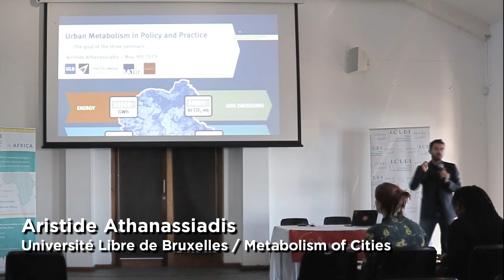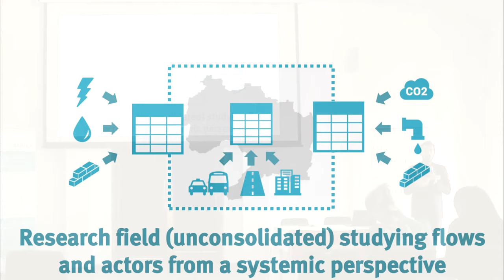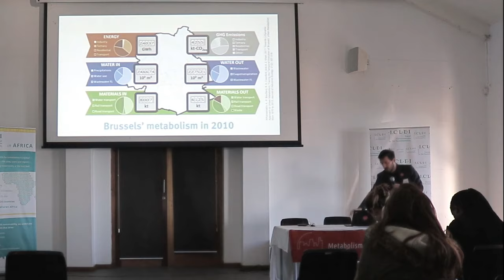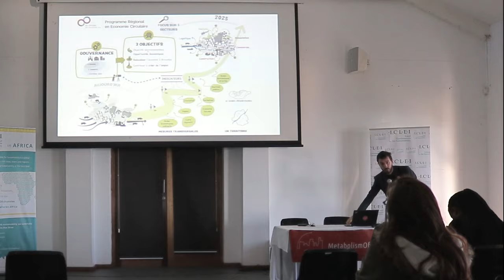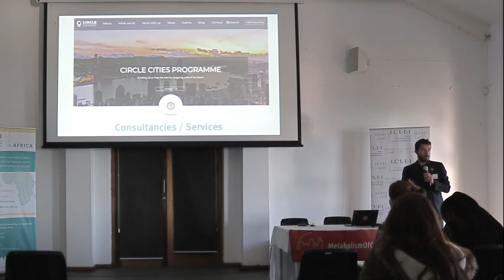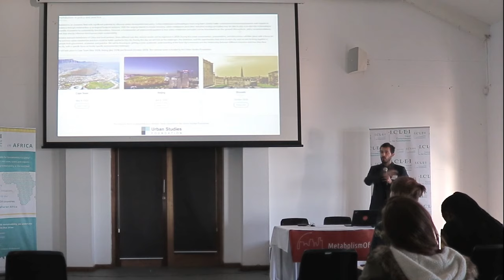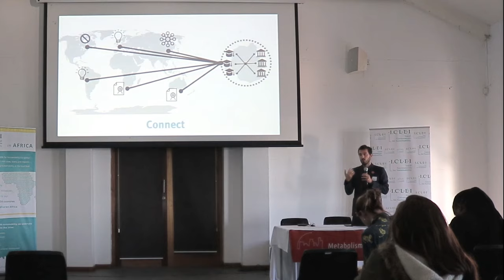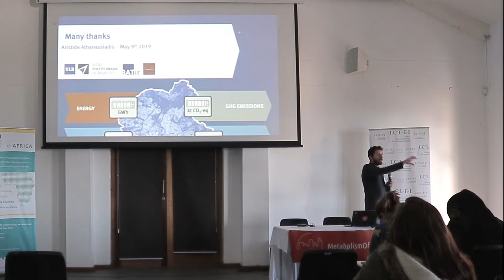The 2019 Urban Metabolism in Policy and Practice Seminar Series - Aristide Athanassiadis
General introduction of the Seminar Series by Aristide Athanassiadis (Chair of Circular Economy and Urban Metabolism - Université Libre de Bruxelles)

Urban metabolism is an academic field with significant potential to influence urban development and policy. Urban metabolism methodologies have long been used to better understand resource requirements and impacts in cities, for instance through material flow or ecological footprint analyses. With the surging interest in circular economy, urban metabolism (and other industrial ecology principles) may be able to play a pivotal role in providing a rigorous scientific foundation to sustainability transformations. However, a fundamental yet unanswered question is how urban metabolism principles can be translated to on-the-ground interventions, policy recommendations, or other tools that directly influence and improve urban sustainability.

In a collaboration between Metabolism of Cities and local partners, three different one-day seminar events will be organised in 2019. During this event conversations, presentations, and discussions will take place with a focus on the host city and how urban metabolism practices could be better applied in this city. During this day we will look at the challenges, the ambitions, and the opportunities that exist in each city, and we aim to bring together a variety of people from government, academia, and practice. We will be focusing on getting a more systematic understanding of the local city's resources and the relationship between different resources and how they flow through the city, with a specific focus on locally specific environmental challenges.

The events will take place in Cape Town (May 2019), Beijing (July 2019) and Brussels (October 2019). This seminar series is funded by the Urban Studies Foundation.